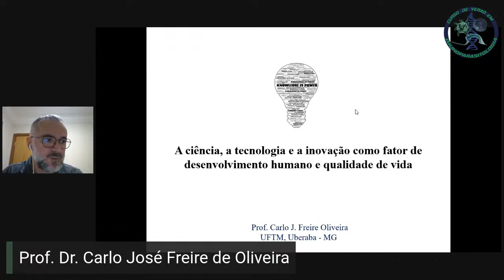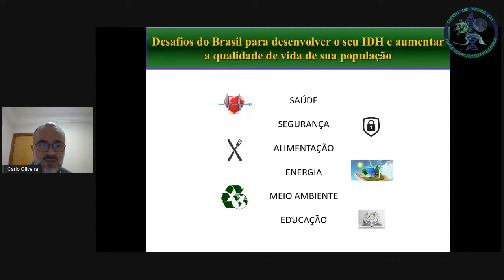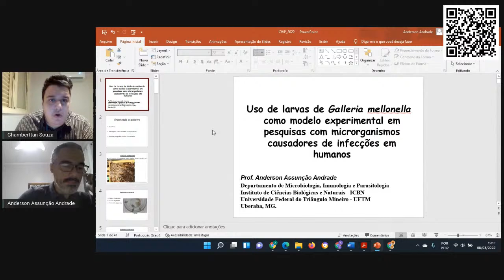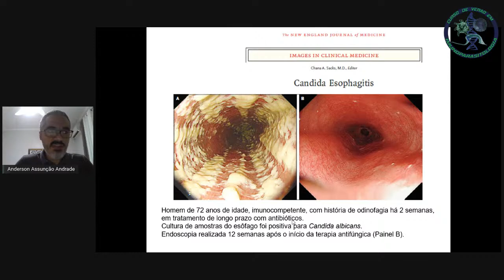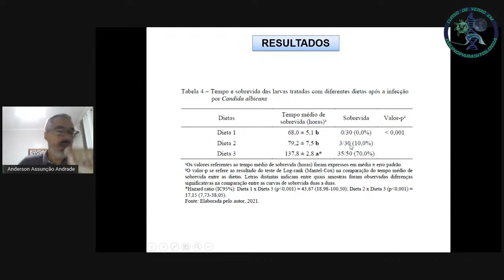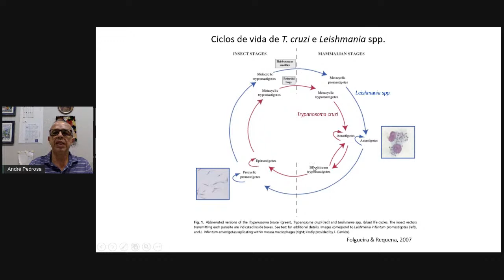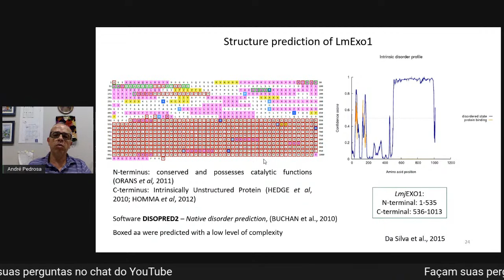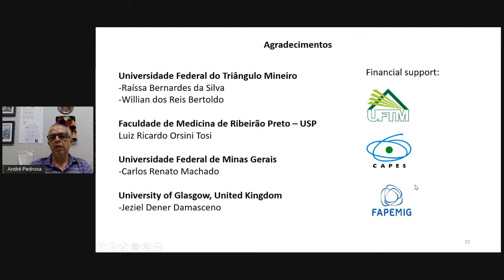Dia 2 - IX CVIP